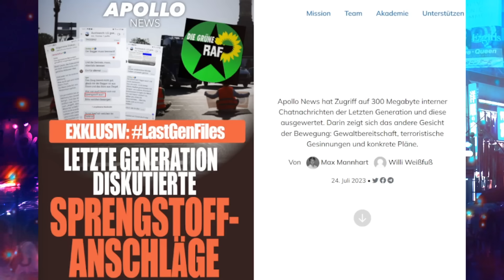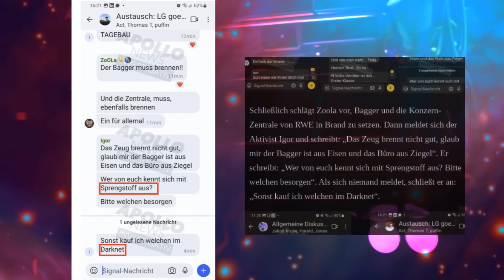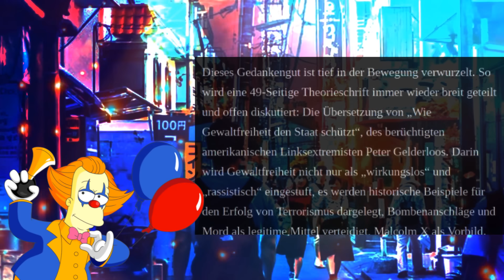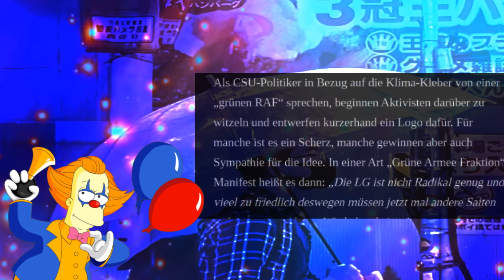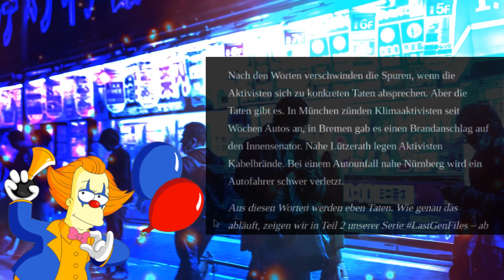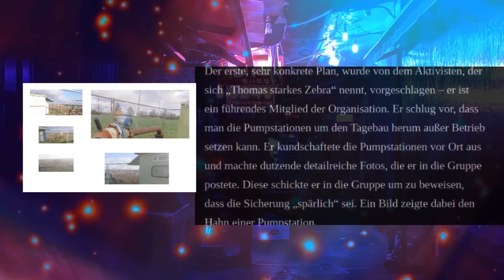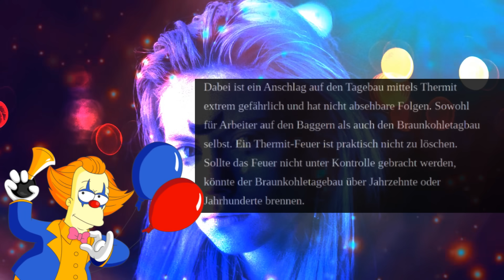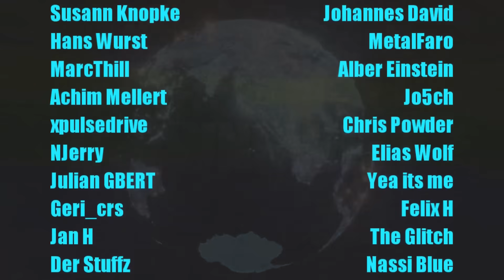Die Maske fällt - Die LastGenFiles.